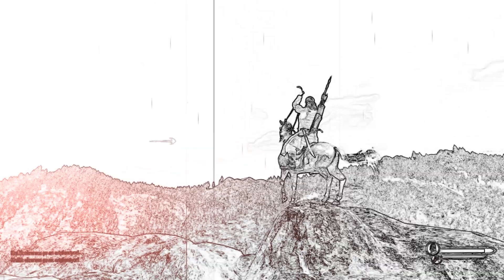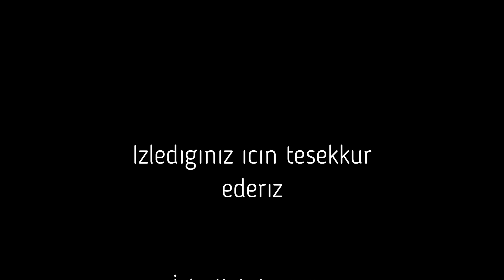Kuruluş Osman Oyunu - Sezon Finali | Haçlı Kulucahisar Kale Fethi | (ANDROID/IOS)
Eğer güzel tepkiler alırsak bu seriyi devam ettirmek istiyoruz.
Görüşlerinizi belirtmeniz bizim sizin karşınıza daha iyi işlerle çıkmamızı sağlar.
İyi Seyirler..
Androıd ve IOS surumunu merak edenler yorumlarda belirtebilir

kuruluş osman oyunu
dizi izle diriliş ertuğrul
ertuğrul filmi izle
diriliş ertuğrul dizi izle
dirilis ertugrul dizi izle
kulucahisar fethi
kuruluş osman kulucahisar fethi
kuruluş osman
diriliş ertuğrul
kuruluş osman 22.bölüm fragmanı
diriliş ertuğrul en iyi sahneler
ertuğrul oyunu
osman oyunu
OSMAN OYUNU
osman gazi oyunu
ertuğrul gazi oyunu
mount and blade warband kuruluş osman modu
kuruluş osman
diriliş ertuğrul
en iyi strateji oyunları
kururluş osman en iyi sahneler
kuruluş osman engin altan düzyatan
strateji oyunu android
en iyi android savaş oyunları
kuruluş osman action scenes
ertuğrul oyunları
kuruluş osman oyunları
osman oyunu
ertuğrul oyunu
ertuğrul oyunları
telefonda mount and blade warband
telefonda kuruluş osman
en iyi android strateji oyunları
en iyi strateji oyunları 2020
mount and blade bannerlord kuruluş osman modu
en iyi mount and blade warband modları
mount and blade warband diriliş ertuğrul modu
KURULUŞ OSMAN
kuruluş osman turgut alp
turgut alp kuruluş osman
turgut alp kuruluş osmana dönüyor mu
cengiz coşkun kuruluş osman
BEST OF STRATEGY GAME WAR
FORGE OF EMPIRES
plarium vikings
strategy coop games
MBW
mount and blade 2 ps4
mount and blade ii bannerlord
ertuğrul gazi oyunu apk indir
osmanlı
kulucahisar fethi
kuruluş osman
diriliş ertuğrul
ertuğrul oyunu
osman oyunu
OSMAN OYUNU
osman gazi oyunu
ertuğrul gazi oyunu
kuruluş osman
diriliş ertuğrul
strateji oyunu android
en iyi strateji oyunu
ertuğrul oyunları
kuruluş osman oyunları
THRONE KINGDOM AT WAR
osman oyunu
ertuğrul oyunu
ertuğrul oyunları
telefonda kuruluş osman
KURULUŞ OSMAN
gemi savaş oyunları pc
c&c online
savaş gemisi oyunları pc